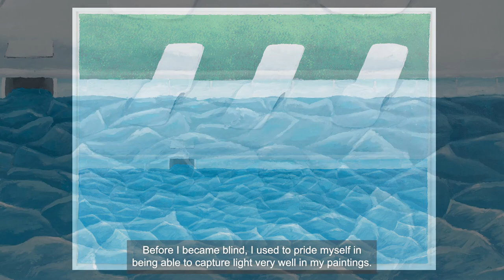Artist interview | Manuel Solano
Artist Manuel Solano discusses their new exhibition, The Top of Each Ripple.